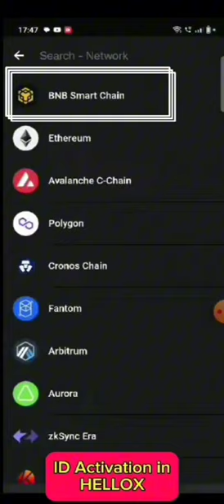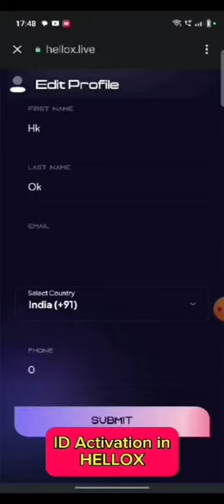How to activate ID in hellox.live ! Hellox business plan.